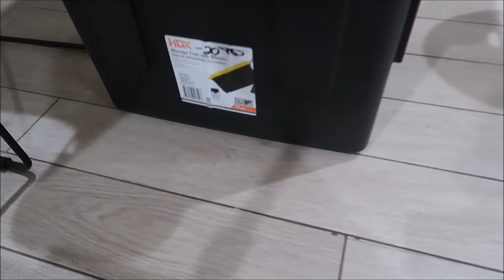Summer Closet Revamp: Small Space Friendly, Storage Tips, Organization & MORE | GeranikaMycia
*PRODUCTS MENTIONED*
Handbag display
White wood chest
Industrial Detachable Wall-Mounted
Clear Acrylic Risers Display Stand
Industrial Pipe Clothing Rack
Triple Wide 5-Tier Bookcase
Wood Suit Hangers with Black Hooks
Wood bottom hangers
Brushed Brass Drawer Pull